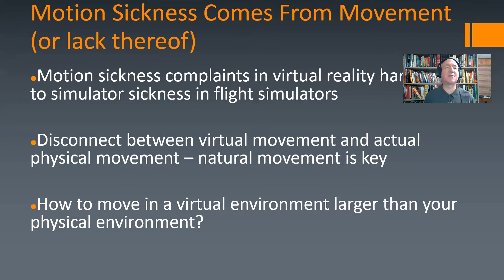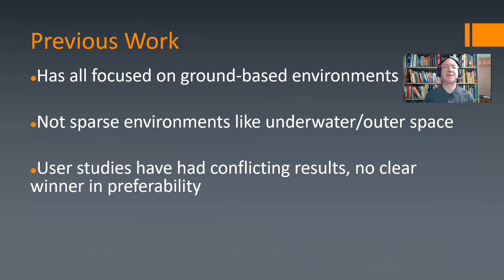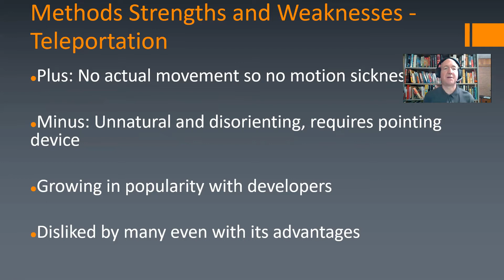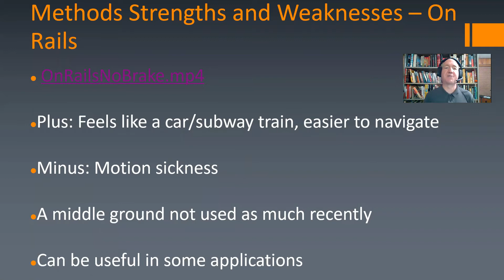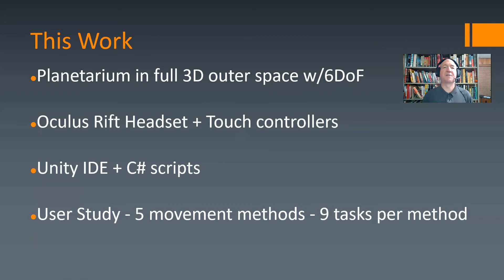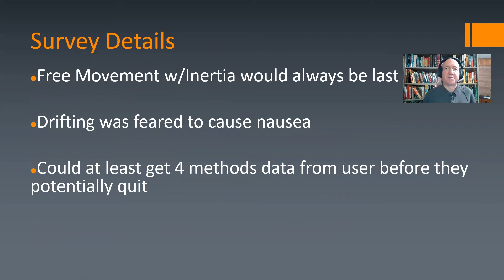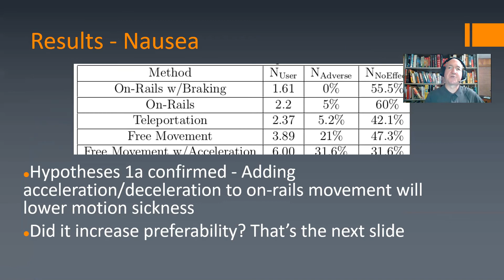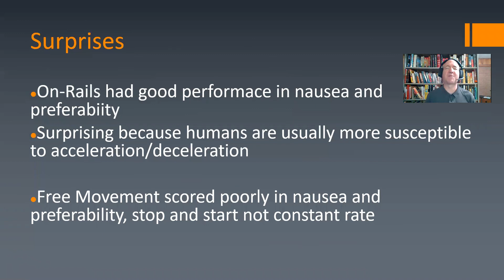Reducing Motion Sickness Resulting From Movement inside Virtual Reality Environments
[Long Paper] Reducing Motion Sickness Resulting From Movement inside Virtual Reality Environments
Mike Ramshaw, Steve Cutchin
Presented at the International Conference on Artificial Reality and Telexistence & Eurographics Symposium on Virtual Environments (ICAT-EGVE) 2020.